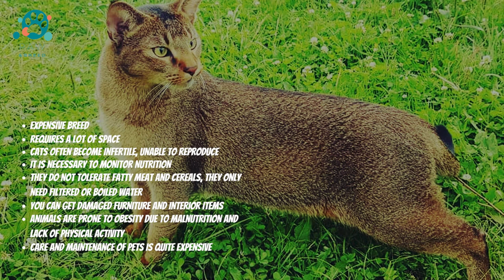CHAUSIE CAT BREED - The Facts You Need to Know About Chausie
In this video, we're going to talk about the Chausie Cat Breed. This is a rare breed of cat that is known for its beautiful coat and personality.

If you're interested in this breed of cat, or any other rare breed of cat, then you should watch this video! We'll discuss the facts you need to know about this breed of cat, and how to find one if you're interested in adding one to your family!

Fans of unusual and exotic breeds single out Chausie cats as the most exclusive and unusual. This breed was bred as a result of crossing a domesticated Abyssinian cat and a reed wild cat. As a result of crossing a rare breed with a wild cat, a cat of incredible beauty and grace turned out. Representatives of this breed are among the five most expensive cats in the world. It is believed that they have an incredibly graceful, attractive, aristocratic appearance and a combination of incredible genes.
Ancient Egypt is considered the historical homeland of an exotic handsome man. In the vast expanses of the Nile River Valley, the ancient ancestors of the Chausie lived - reed cats. Cats led a wild lifestyle and quite peacefully coexisted with people of that time. The ancient Egyptians did not perceive cats as representatives of a unique and very rare breed. The profile of this cat became the prototype of the ancient goddess Bastet, who was the patroness of all cats and the family hearth.
Discovered ancient frescoes, which were found by researchers, indicate that cats quite densely inhabited Ancient Egypt. They occupied an honorable place in the life of the ancient Egyptians, were an integral part of the life of that time.
Interesting fact: According to some reports, cats were excellent hunters. They often settled in close proximity to people, lived with them under the same roof, saving them from rodents.
Advantages of the Chausie breed:
• Representatives of this breed are intended for true connoisseurs of animal beauty; Gets along and quickly finds a common language with other pets;
• Loves children and does not show aggression towards them; During the game, it will never hurt the owner or scratch him; It has an incredible, exotic and unforgettable appearance; Possesses good health and strong immunity; Very sociable, cheerful and mischievous cat. She loves outdoor games and fun;
• Does not require much attention.
Disadvantages of the Chausie breed:
• A very expensive breed that not everyone can afford; Pretty rare. Requires a lot of space; Cats often become infertile, unable to reproduce; It is necessary to monitor nutrition, as this is one of the weaknesses of the animal. They do not tolerate fatty meat and cereals, they only need filtered or boiled water; If cats are left alone for a long time, you can get damaged furniture and interior items, as well as torn wallpapers and curtains;
• Animals are prone to obesity due to malnutrition and lack of physical activity;
• Care and maintenance of pets is quite expensive.
Interesting fact: Unlike most cats, Chausies are very fond of taking water treatments;